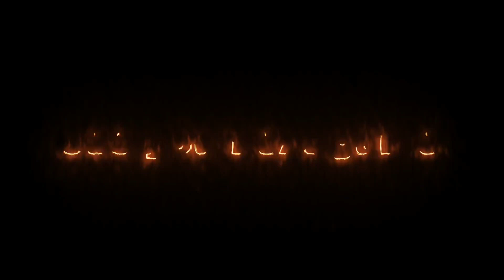Alexa 🆚 Charlotte | WWE Mayhem